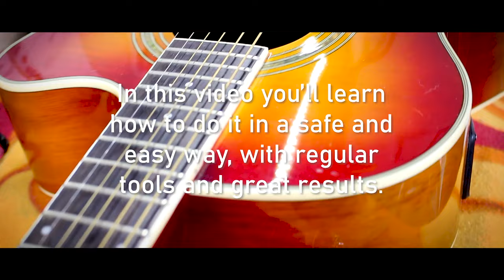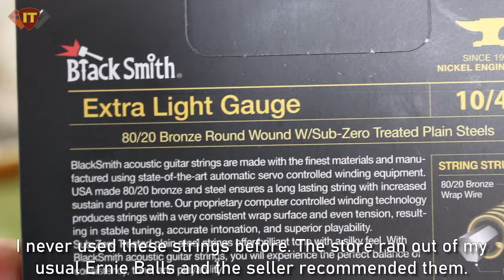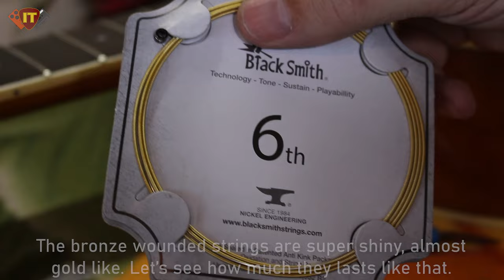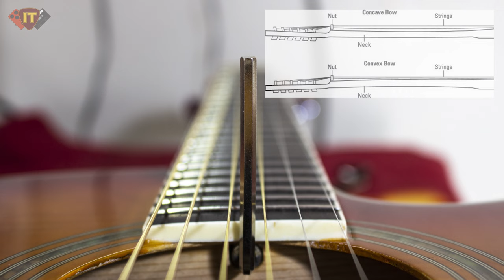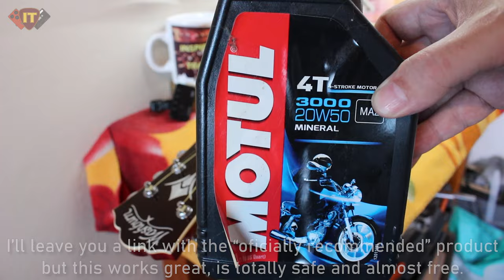How to Setup your Acoustic Guitar like a Pro - Full Tutorial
In this video you'll learn how to setup your acoustic guitar to get the most out of it in an easy and comprehensive way, using common tools that everybody have at home and with professional results. Enjoy!

If you like my videos please consider becoming a Patron and help me keep producing more content and improving quality - you'll gain access to exclusive features too!

Useful products to setup and care your guitar:

Nut lubrication
Lemon oil for ebony/rosewood fretboards
Cleaner for all your guitar
Feeler Gauges
Measuring caliper/vernier
Set of allen keys
Guitar capo
Clip on tuner (great for quick tuning during the setup)

If you liked some of this tracks, please consider support my work by purchasing it in Band Camp - It´s only 75 cents and you're helping me A LOT to produce more tracks like this, plus you can download it to your computer in hi-res formats including mp3, flac and wav. Thanks in advance!!!